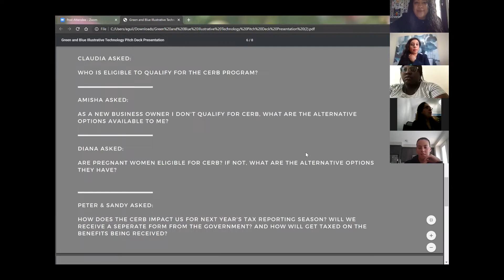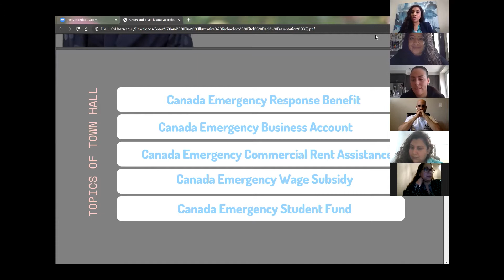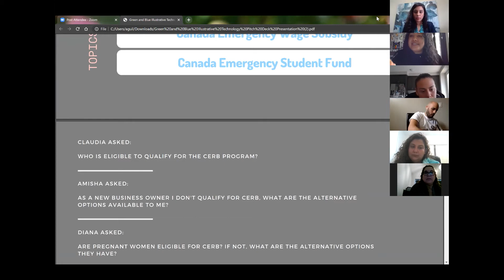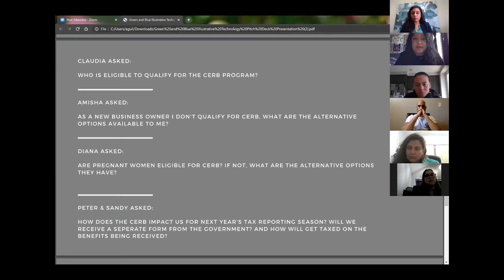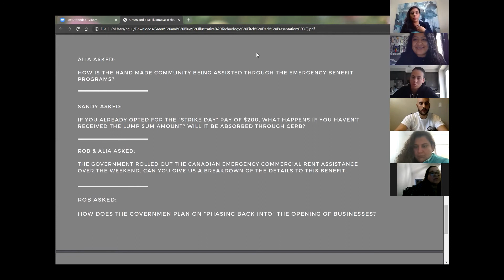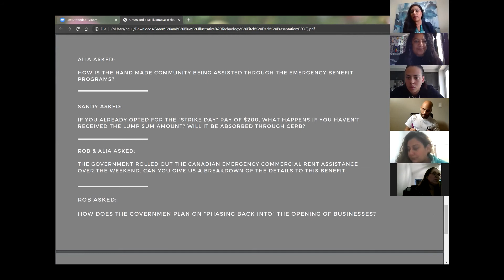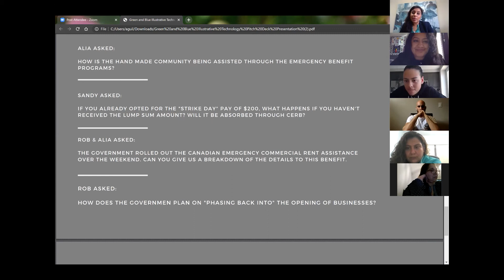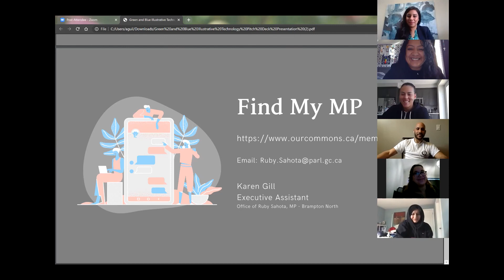Town Hall with Ruby Sahota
On Friday, May 1st the OFBB fam welcomed our reelected Member of Parliament for Brampton North, Ruby Sahota join the community in our inaugural Town Hall. She talked about the CERB, CEBA, CECRA, wage subsidy, and CESB. We open up the discussion and she answered all of our pressing questions.

[ CONNECTION | COLLABORATION | COMMUNITY ]
Together, we can do great things!

We hope you value the training & we look forward to seeing you at our next training!